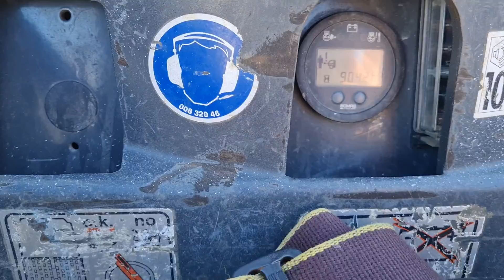Roller BOMAG BMP8500 - FIŠ MACHINERY SLOVENIA